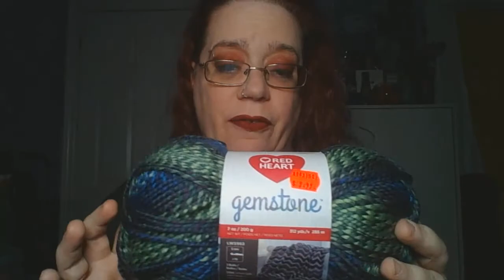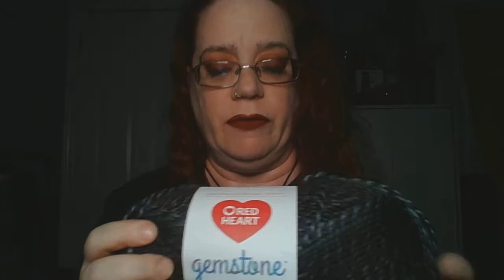Len's Mill Haul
Partially driven by a commision from a friend, I recently visited my local Len's Mill Store for acquisitions.